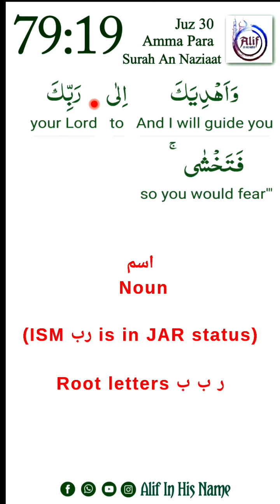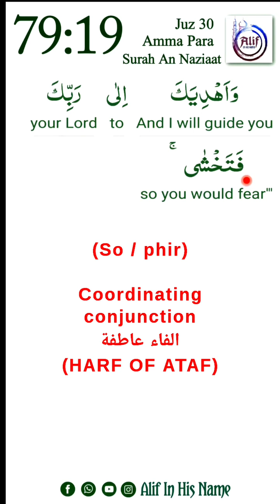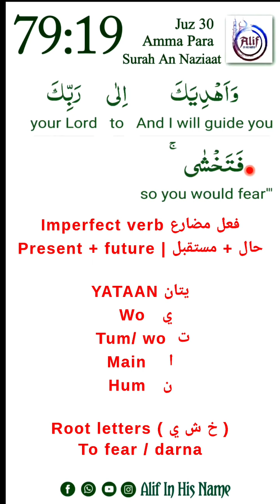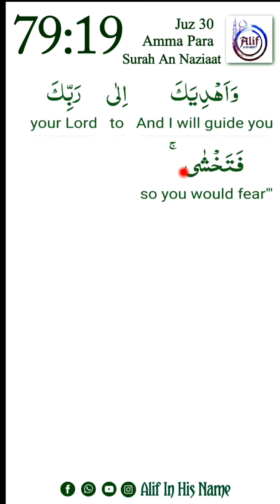49 | Juz Amma | 079 Surah An Naziaat | Ayat 19 @AlifInHisName#AlifAyahADay